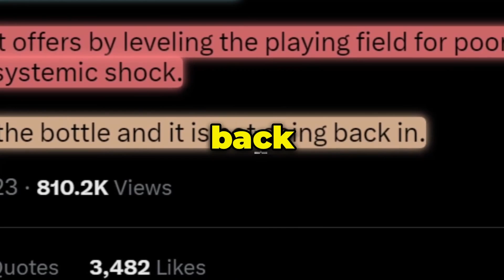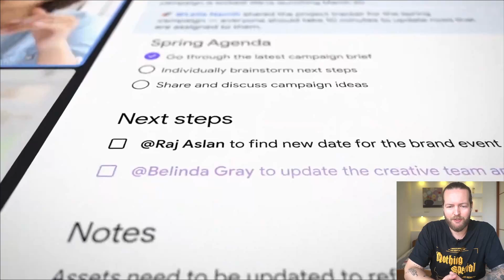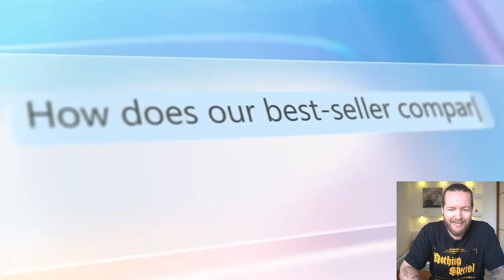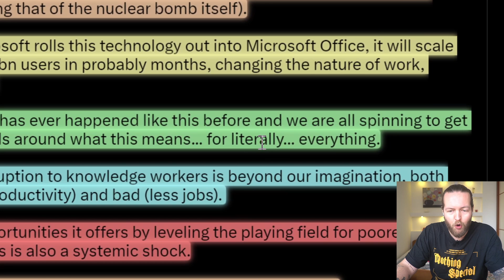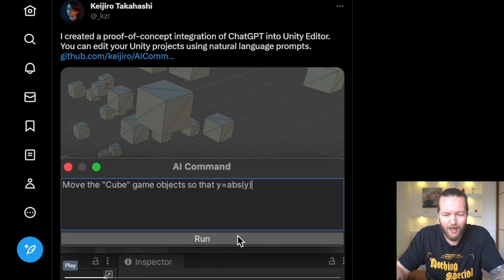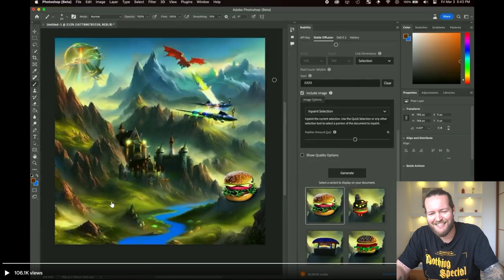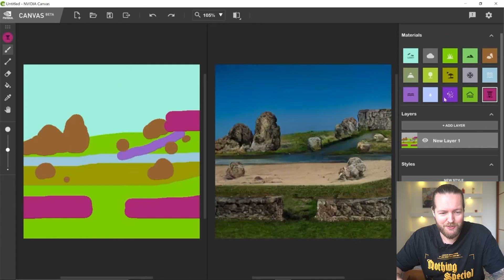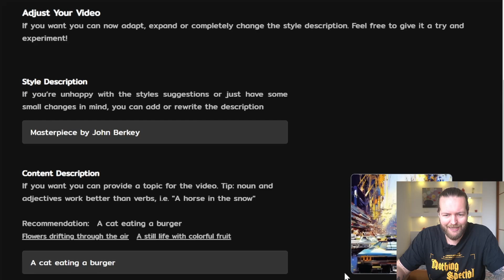Google’s NEW AI Google Workspace LAUNCHED vs. Microsoft 365 AI Rival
In this video, we're talking about Google's new insane Google Workspace LAUNCHED & PALM-E ANNOUNCED [Google Workspace vs Microsoft 365].

Google Workspace now has AI in it, Goolge is waking up to the AI race. it was just launched and it's definitely different than anything you've used before. its used in all your favorite Google products like Sheets, docs, slides, and meetings. Rivaling Microsoft and ChatGPT But that's not all!

Also announced at the same time was Palm-e, which is new AI-powered ai robot that is multimodal.